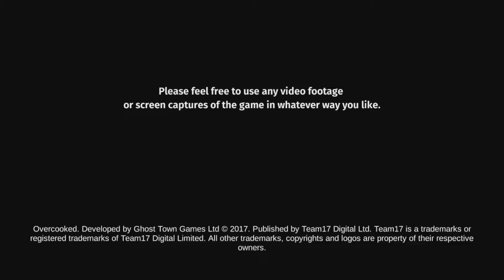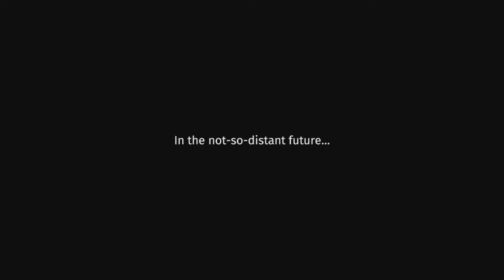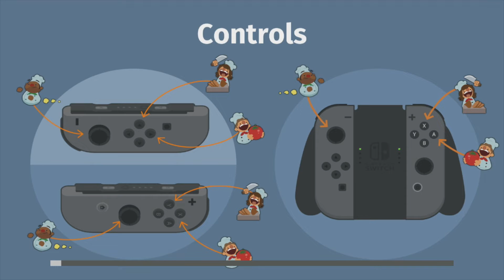Overcooked! - del 1 (svenska)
SPELET

Overcooked!: Special Edition!

PERSONER I VIDEON

Adrian - P1
Jesper - P2

VAD VI GÖR

Vi gör intro-banan, 1-1, 1-2 och 1-3!

SAKER VI ANVÄNDER

Vi spelar på Nintendo Switch och spelar in med en Elgato Game Capture HD. Våran mikrofon är en Trust GXT 210.

LÄNKAR